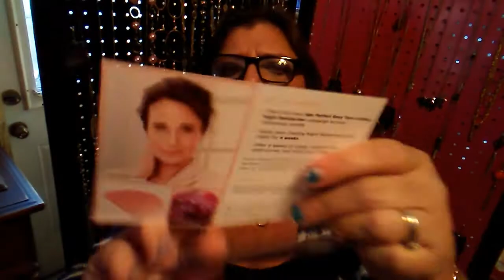I won From Vanessa Beauty Plus Influencer , BoxyCharm Add-ons💕💋💄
Vanessa Beauty 🌸💕💋